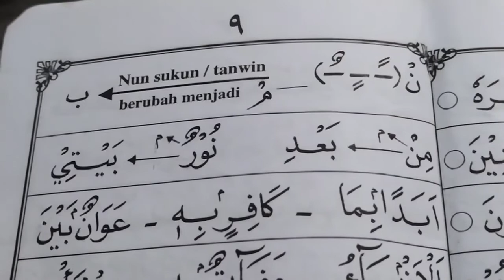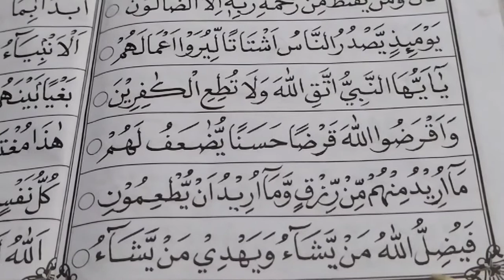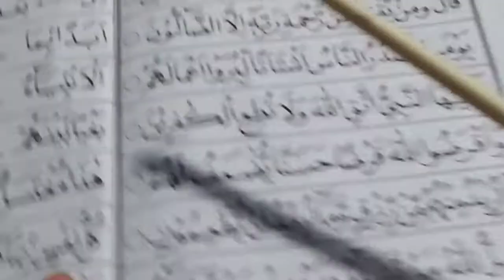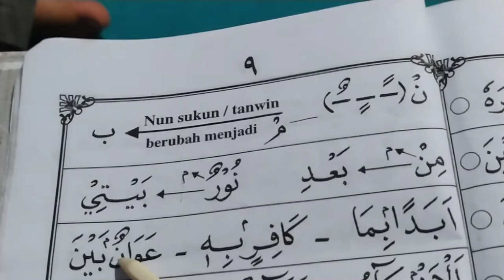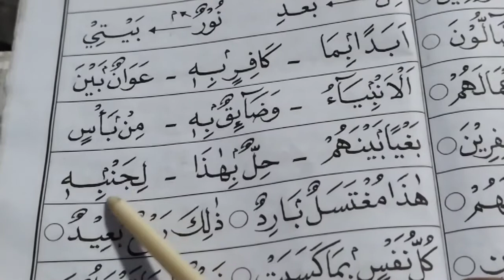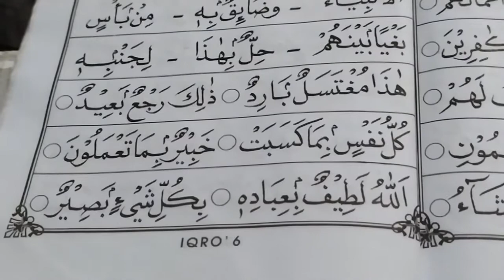Iqro' jilid 6#pertemuan ke-3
Belajar membaca Al Qur'an dengan metode IQRO'insyaAllah mudah bagi para pemula yang ingin belajar dengan serius